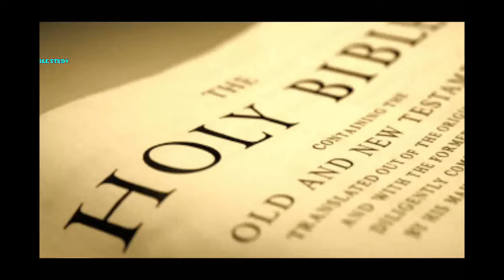यह लड़ाई कौनसी है? Yes Ladai Kounsi Hai?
हिन्दी मेसेज
वो कौनसी लड़ाई है?
प्रकाशितवाक्य 12:7-12

लोग कहते है सेतान ने घमंड किया, और वो गिराया गया। पर बाईबल मे लिखा है एक लड़ाई हुई फिर सेतान को गिराया गया। वो लड़ाई कब हुई? वो लड़ाई कहाँ पर हुई? वो लड़ाई के बाद सेतान को क्या पता चल गया जो आज के विश्वासियों और आत्मिक लोगो को भी नहीं पता है? वो राझ क्या है? वो राझ जानकार सेतान ने क्या किया? और आज हमे क्या करना चाहिए?